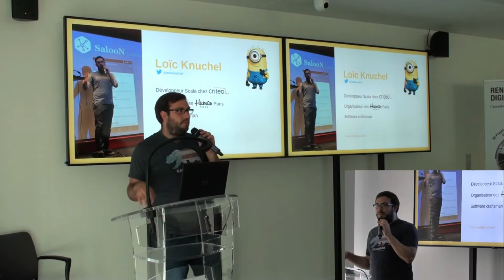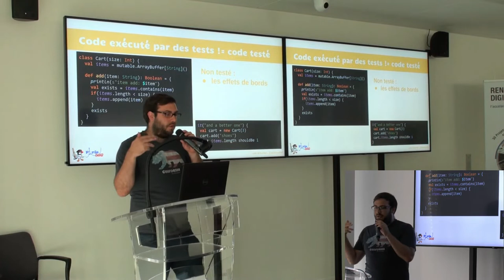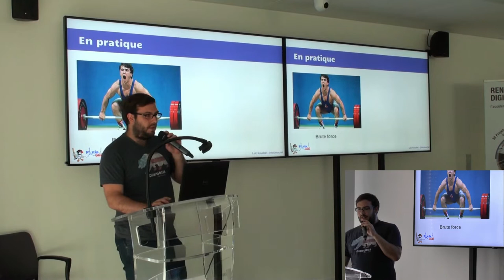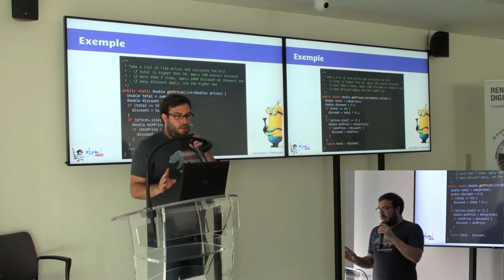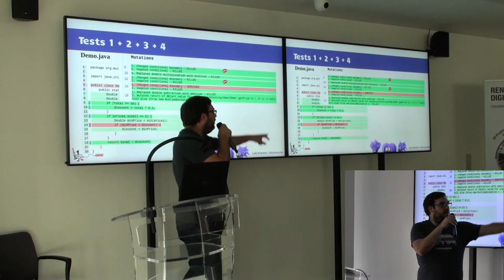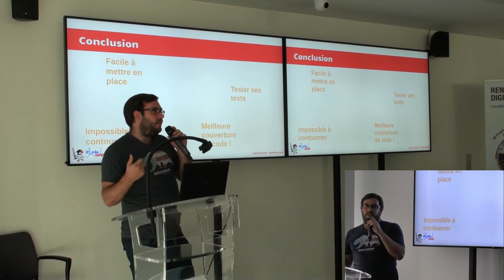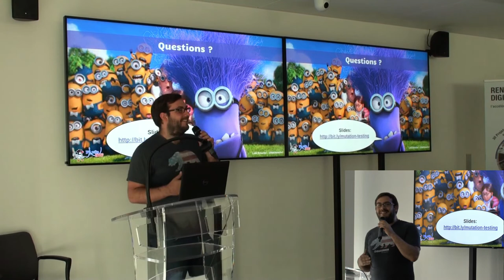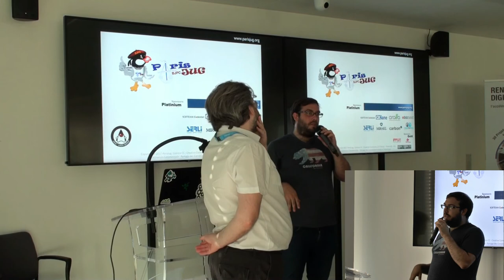2018/06/27 - 01 - Mutation Testing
On écrit tous des tests (n’est-ce pas ?), mais comment savoir s’ils sont utiles ?

    Par leur nombre ? Faux, beaucoup de tests ne garantissent pas que l’application fonctionne correctement
    Avec une bonne couverture du code ? Encore faux, mieux mais pas suffisant

L’important est d'être confiant sur la capacité des tests à détecter les problèmes (c’est pourquoi en TDD un test doit échouer au début, pour etre sur qu’il teste bien quelque chose). Laissez-moi donc vous présenter le mutation testing ! Cette technique modifie votre code, lance les tests et s’attend à ce qu’ils échouent. Si non, c’est que cette partie est mal testée… Dans ce talk je détaillerai les principes du mutation testing, expliquerai comment l’utiliser sur un projet scala et montrerai les résultats obtenus sur un projet réel.

Par Loic Knuchel